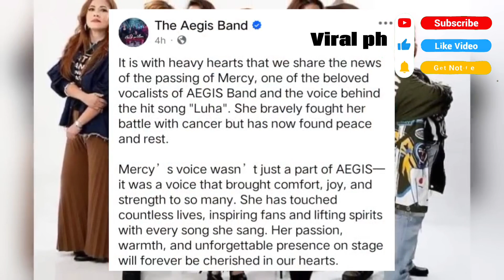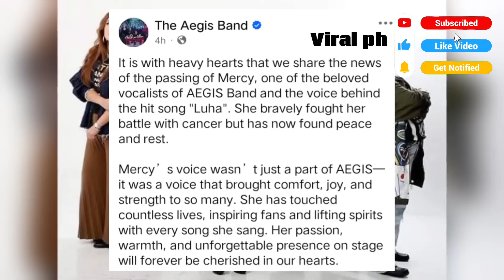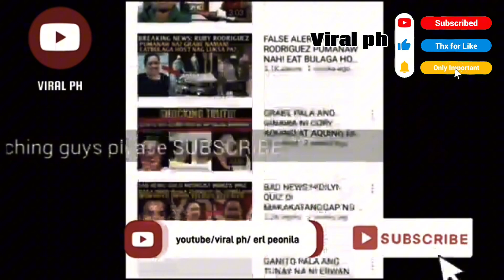Mercy sunot! ANG NAKAKAIYAK NA HULING MENSAHE BAGO ITO NAPUTULAN NG HININGA